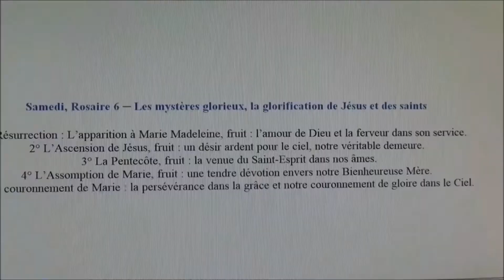5° mystère douloureux médité récité Jésus est crucifié et meurt sur la Croix. -Père, entre tes mains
Visuel et voix par nos soins
5e Mystère Douloureux: Jésus est crucifié et meurt sur la Croix.
«Lorsqu'on fut arrivé au lieu dit Le Crâne, ou Calvaire, on mit Jésus en croix, avec les deux malfaiteurs, l'un à droite et l'autre à gauche. Jésus disait: "Père, pardonne-leur: ils ne savent pas ce qu'ils font"... Il était déjà presque midi; l'obscurité se fit dans tout le pays jusqu'à trois heures, car le soleil s'était caché. Le rideau du temple se déchira par le milieu. Alors, Jésus poussa un grand cri: "Père, entre tes mains je remets mon esprit"» (Lc  23, 32-33, 44-46).

Notre Père, 10 Je vous salue Marie (en méditant le mystère), Gloire au Père.
Si vous avez apprécié cette vidéo, mettre un "J'aime" permettra à youtube de la faire remonter dans les résultats.
Si vous avez apprécié cette vidéo, cliquer sur "J'aime" permettra à youtube de la faire progresser dans ses propositions.